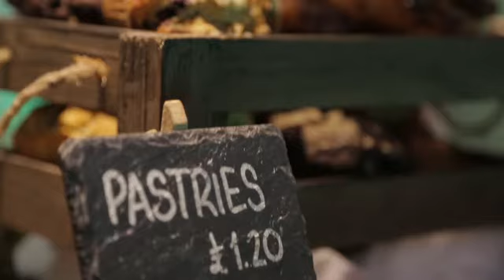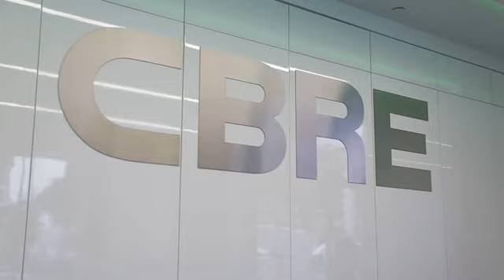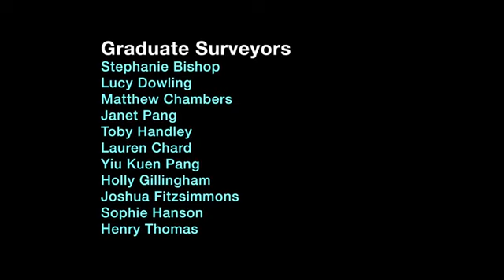Graduate Recruitment 2014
Highlights from the recruitment of our 2014 Graduates